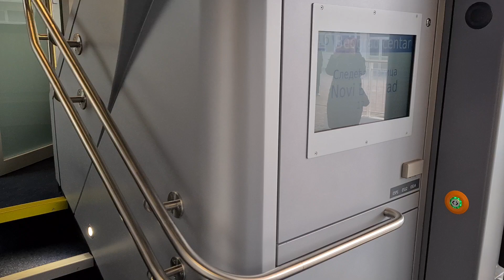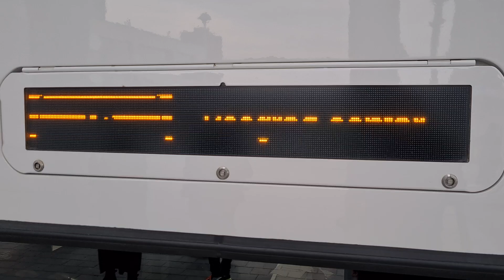Brzi voz Soko enterijer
Kako izgleda unutrašnjost brzog voza na sprat.

Od Beograda do Novog Sada saobraćaće tri vrste vozova – intersiti, regio-ekspres i regio, koji će se razlikovati po broju stanica na kojima će stajati, a samim tim i po vremenu putovanja.

Svakog dana će biti 18 polazaka iz oba grada, prvi u 5:25 iz Beograda, odnosno 5:28 iz Novog Sada. Poslednji će kretati u 22:02 iz Novog Sada, a u 22:20 sa stanice Beograd centar, odnosno Prokopa.

Intersiti vozovi će biti najbrži i stizaće na odredište za 36 minuta, pošto će imati samo jednu međustanicu i to na Novom Beogradu.

Putovanje regio-ekspresom će trajati 49 minuta, pošto će se zaustavljati na sedam međustanica – Novi Beograd, Batajnica, Nova Pazova, Stara Pazova, Inđija, Beška, Sremski Karlovci.

Najsporiji će biti regio vozovi koji će putovati između 55 i 57 minuta, a stajaće na 11 međustanica. U pitanju su Novi Beograd, Tošin Bunar, Zemun, Zemun Polje, Batajnica, Nova Pazova, Stara Pazova, Inđija, Beška, Sremski Karlovci i Petrovaradin.
Najveću brzinu od 200 kilometara na sat vozovi će razvijati na delu od stanice Batajnica do Karlovačkih Vinograda, u dužini od 41,4 kilometara.

Putnike će prevoziti stariji tip elektromotorne garniture, ali i dve nove „Štadlerove“ dabl-deker garniture sa 314 mesta, 12 kliznih vrata, aparatima za kafu, delom za bicikle i presvlačenje beba i besplatnim internetom. Još uvek nije poznato da li je brzi voz pet friendly.

Voz je na konkursu dobio i zvanično ime „Soko„. Logo čini stilizovana glava sokola u bojama srpske zastave i ćirilični natpis „Soko“ ispod nje.